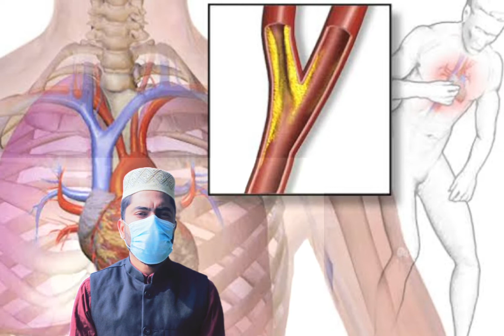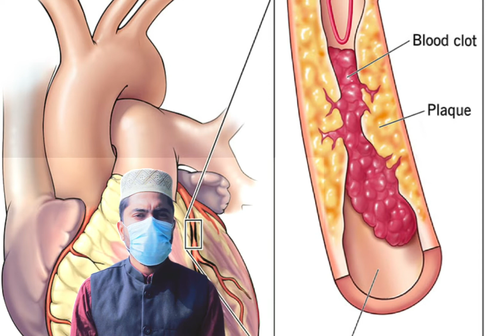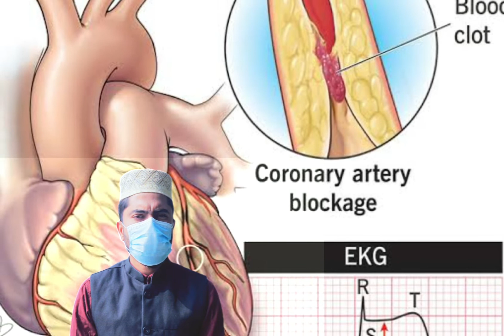Heart Block | Coronary Heart Disease | হার্ট ব্লক - লক্ষণ,কারন এবং চিকিৎসা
মানব শরীরের বিভিন্ন অঙ্গ-প্রত্যঙ্গের মধ্যে হার্ট বা হৃদপিণ্ড একটি জরুরী অঙ্গ। হার্টের কর্মক্ষমতার ওপর বেঁচে থাকা, শক্তি, শারীরিক কর্মক্ষমতা, আবেগ অনুভূতি বলতে গেলে জীবনের সবকিছুই নির্ভরশীল। হার্টের দ্বারা রক্ত সঞ্চালনের মাধ্যমে শরীরের বিভিন্ন অংশে পুষ্টি এবং শক্তি সঞ্চালিত হয়, অক্সিজেন সরবরাহ হয় এবং কার্বনডাই অক্সাইড নির্গমন হয়।

অন্য যেকোনো অঙ্গ অকেজো বা নষ্ট হয়ে গেলে শুধু ওই অঙ্গের কার্যের ব্যাঘাত ঘটে, কার্যক্ষমতা লোপ পায়। কিন্তু হৃদপিণ্ড নষ্ট বা বন্ধ হয়ে গেলে মানুষ মারা যায়। তাই হার্ট ভালো থাকলে একজন মানুষ ভালো থাকবে, হার্ট কার্যক্ষম থাকলে মানুষটিও শক্তিশালী কার্যক্ষম থাকবে।

আবার হার্ট আক্রান্ত হয়ে থাকলে এবং দুর্বল হয়ে পড়লে মানুষটিও দুর্বল হয়ে পড়বে। আবার এর কার্যক্ষমতা কমে গেলে মানুষের শারীরিক ও মানসিক কার্যক্ষমতা কমে যায়। এই জরুরী অঙ্গটিকে তাই ঠিক রাখতেই হবে এবং তার জন্য যথাযথ চেষ্টা করতে হবে।

একথাও মনে রাখতে হবে যে, একবার হার্ট আক্রান্ত হয়ে ভালো হয়ে গেলেও সারা জীবন ঝুঁকির মধ্যে থাকতে হবে এবং সাবধানে নিয়ম অনুযায়ী অন্যান্য রোগের চিকিৎসাসহ নিয়মিত চেকআপ করতে হবে।

প্রবাদ আছে, ‘প্রতিকারের চেয়ে প্রতিরোধই উত্তম’। তাই এই অঙ্গটিকে ঠিক রাখার জন্য প্রতিরোধমূলক ব্যবস্থা নিতে হবে। বিভিন্নভাবে সংক্রামক ব্যাধির উন্নত চিকিৎসা করার ফলে তা কমতে শুরু করেছে এবং নিয়ন্ত্রণ সম্ভব হচ্ছে। অপরদিকে অসংক্রামক ব্যাধি বেড়ে চলেছে, তার মধ্যে হৃদরোগ অন্যতম স্বাস্থ্য সমস্যা হিসেবে দেখা দিচ্ছে।